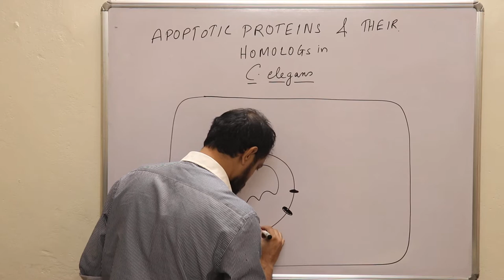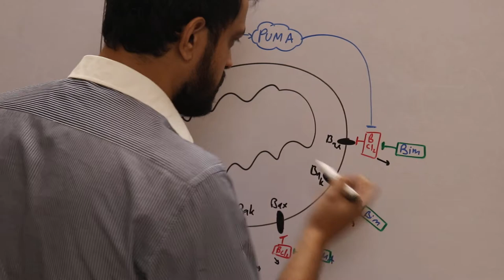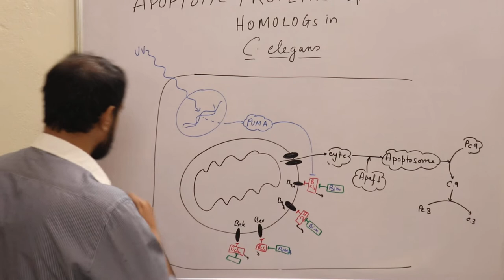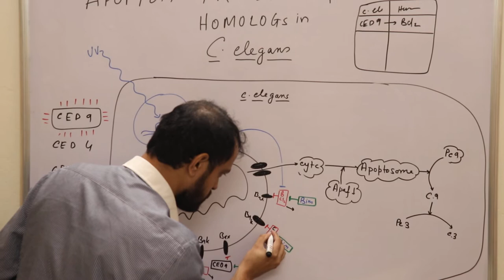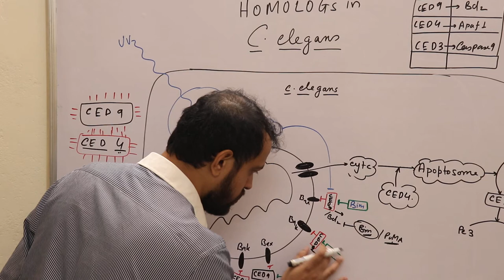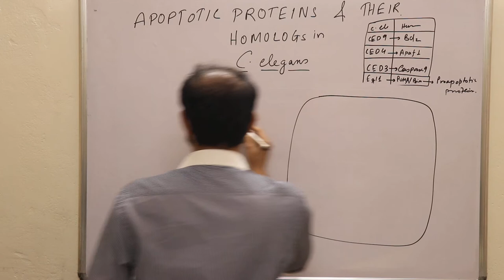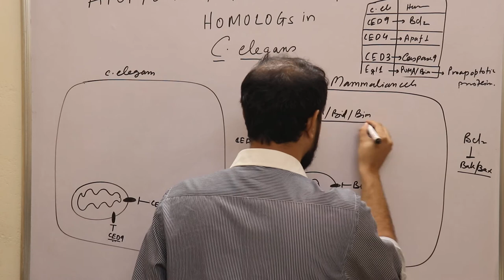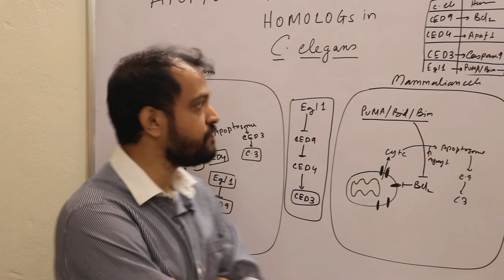APOPTOTIC PROTEIN HOMOLOGS IN C.elegans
What is the homolog of CED4 in mammals?
What is the role of Egl 1 in C.elegans?
These are some of the brain twisters C.elegans development and apoptosis.

Follow the video completely for proper explanation.